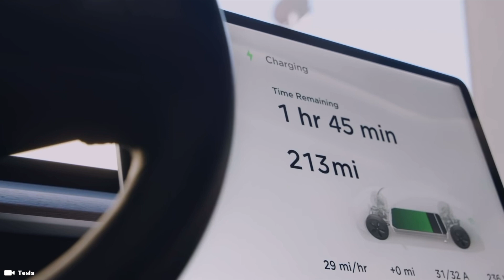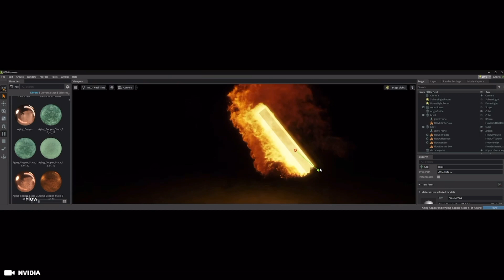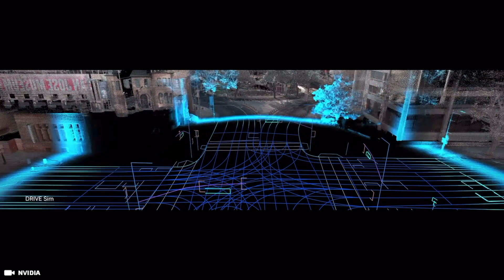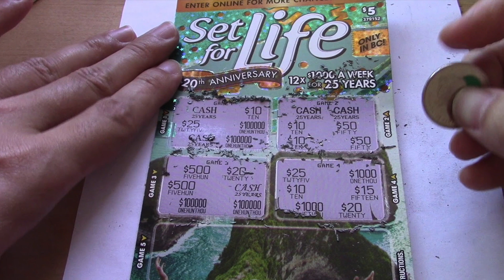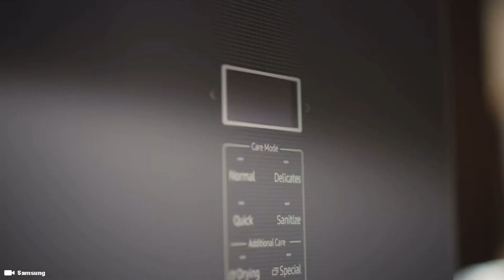5 Stocks you should buy ... Humanoid Robotics Ai Female Gynoid Robots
Investing in artificial intelligence and robotics stocks offers a comprehensive spectrum of advantages. It grants you access to technological disruption, innovation and global demand for automation solutions. Moreover, the potential for substantial long-term growth underscores the value of including these stocks in your investment strategy.

Support Me !!

Sony ZV-1

Sony ZV-E10

28 Inch Travel Luggage

3 Piece hard side luggage

Timecode

0:00 Intro
0:29 Tesla
1:26 Xiaomi
2:18 Sony
3:26 Nvidia
4:12 Hyundai

Hashtag Keywords